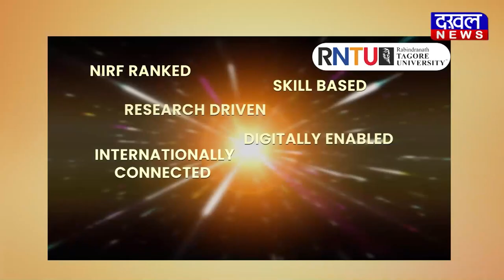आरबी साइंस रिसर्च का स्थापना दिवस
फार्मेसी शिक्षकों को किया गया सम्मानित